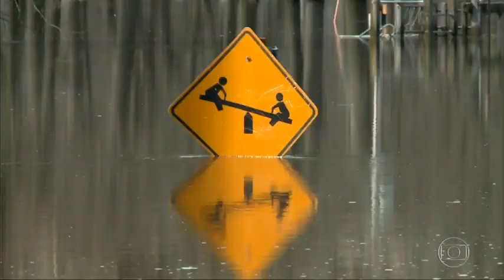Fantástico: Pesquisadores mostram como as mudanças climáticas estão reduzindo o gelo nos Andes